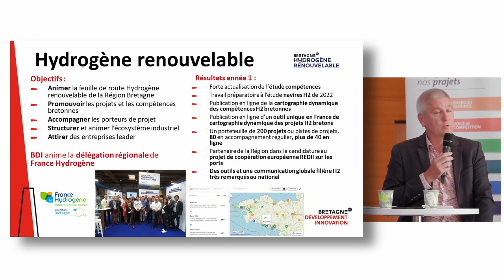Assemblée générale 2022 | Hydrogène renouvelable : retour d'expérience d'entrepreneurs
Le 21 juin s’est tenue l’assemblée générale de BDI, l’occasion de faire le bilan de l’année 2021 et de se projeter sur les projets à venir. Prises de parole, table ronde, témoignages d’entreprises, le rendez-vous a donné la parole aux acteurs et bénéficiaires de l’Agence.

Témoignage de Yannick Bian, Directeur Général de ACTI Group avec Philippe Des Robert, chef de mission hydrogène renouvelable.